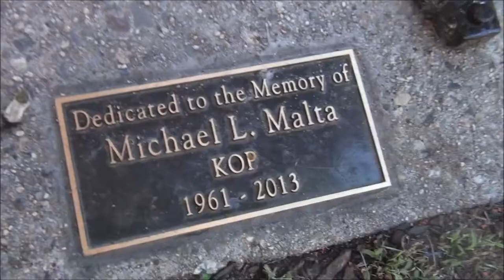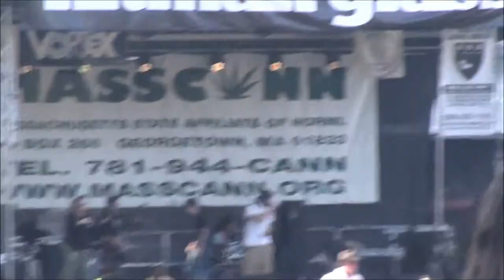Maine State Rep. Diane Russell, John Dvorak, 25th Boston Freedom Rally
25th Annual MassCann/NORML Boston Freedom Rally visiting KOP's bench with Red Blaza, Myster DL and friends. Speeches from Maine State Rep. Diane Russell, John Dvorak, and more..